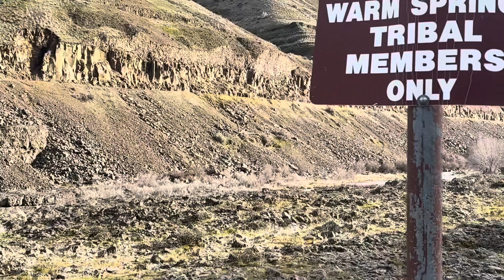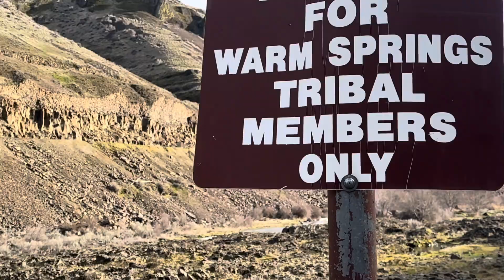Marcado territorio para los próximos meses de pesca